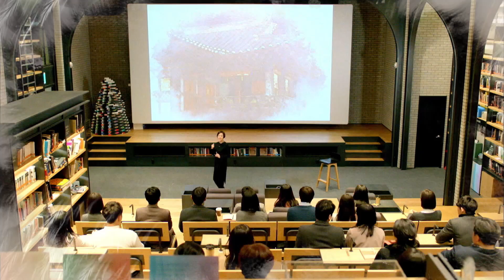他有信心一個月讓女人愛上他！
緯來戲劇台
黑騎士
週一至週五晚間8-10點
2/28-3/1預告